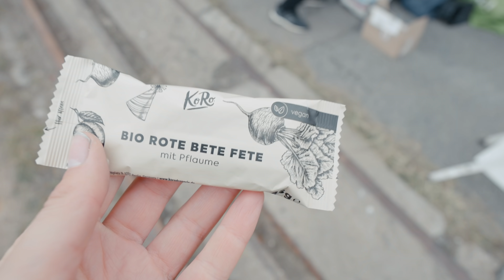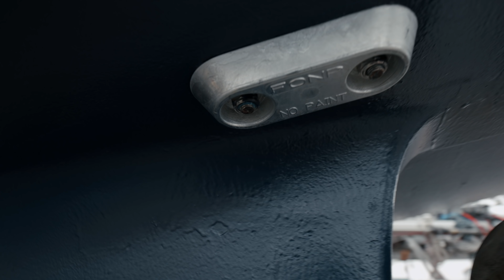Unterwasserschiff nach 2 Jahren (so sieht es aus) | annaundmalin segeln #115